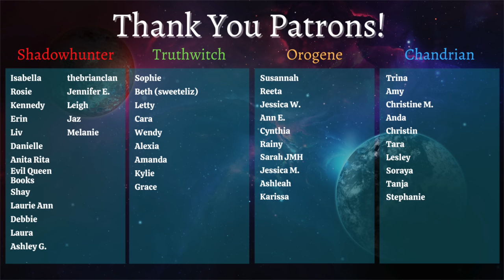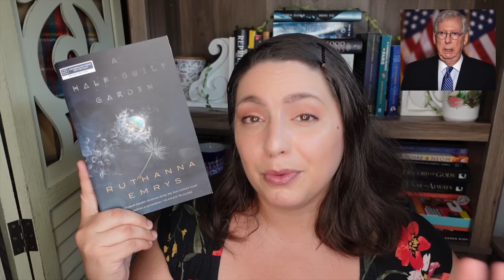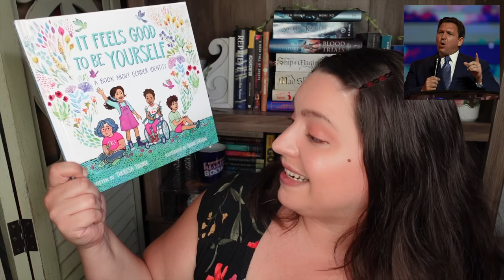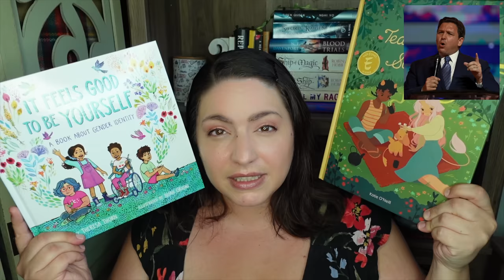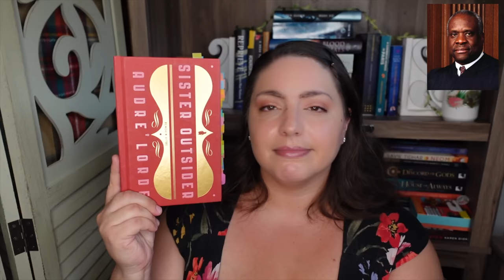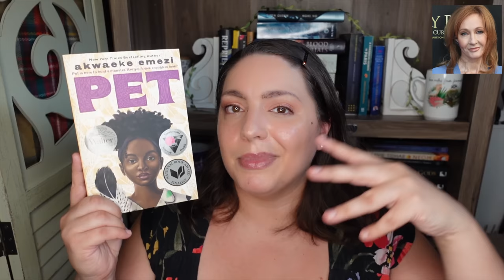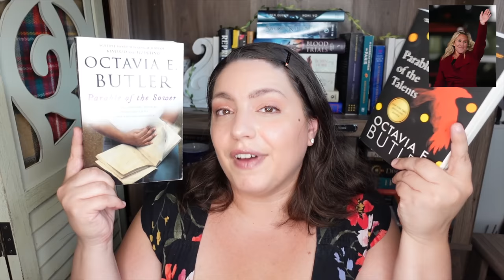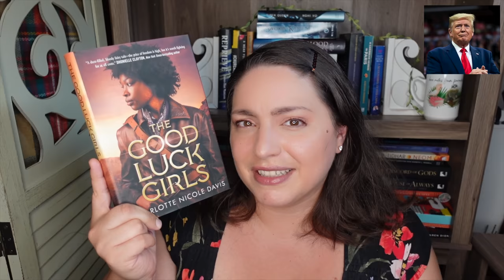BOOKS I WOULD RECOMMEND TO MY (idealogical) ENEMIES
@JessOwens inspired me to do a twist on books I would recommend to my idealogical enemies as leftist Democrat. But this time, I'm recommending books to public figures I strongly disagree with- books that might make them better people! I would love to hear your recommendations.

BOOKS & PEOPLE
*Ben Shapiro
Come as You Are by Emily Nagaski
*Mitch McConnell
A Half-Built Garden by Ruthanna Emrys
Ring Shout by P. Djeli Clark
*Ron Desantis
It Feels Good to Be Yourself by Theresa Thorn
The TeaDragon Society by Katie O'Neil
*Clarence Thomas
Sister Outsider by Audre Lorde
Red Clocks by Leni Zumas
*JK Rowling
Pet by Akwaeke Emezi
A Lady For a Duke by Alexis Hall
*Marjorie Taylor Greene
Parable of the Sower & Parable of the Talents by Octavia Butler
*Donald Trump
The Good Luck Girls by Charlotte Nicole Davis

EQUIPMENT
Ring Light

527 Hudson St. # 20030